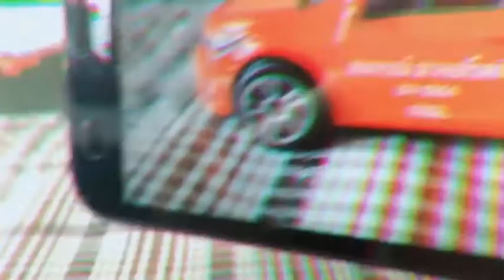Thailand Taxi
Diecast - Majorette